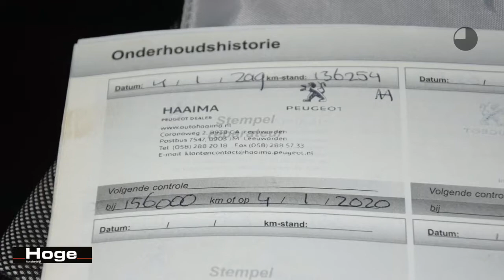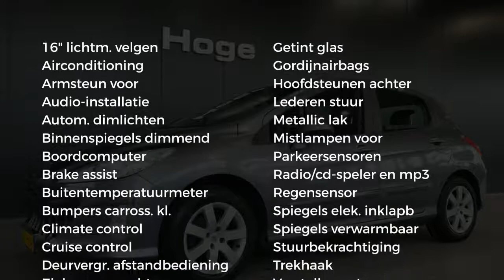Peugeot 308 1.6 VTi Sublime Airco ECC PDC Dealer Onderhouden Rijklaarprijs Inruil Mogelijk!